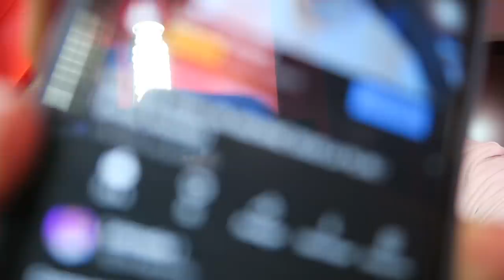MA PREMIÈRE FOIS EN SCOOTER ÇA ENVOI ! (booster)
Aïe aïe viens voir vite c’est cool⬇️

Salut, ça va toi ? dans cette vidéo je vais tester le booster de l'abonné sa envoiii !😁alors ABONNE TOI ! si la vidéo te plait n'hésite pas le petit pouce bleu et l'abonnement merci  la famille  ! 😛

🎥 Matériel de tournage :
× Lumix Fz-1000
× Canon G7X
× GoPro Hero
-Hero 8 Black
-Session 5
× Iphone 11

32 556 ❤️  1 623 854